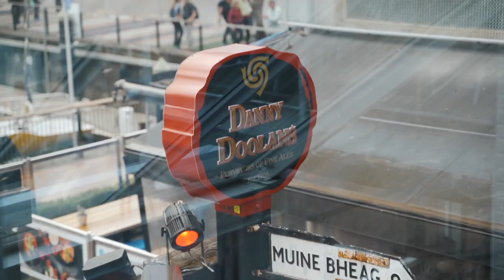Bluff Oyster Auckland Ctiy New Zealand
Cleo with her friends have Bluff Oysters in city.

Enjoy Bluff oysters in Saint Alice and Dr Rudi’s Rooftop